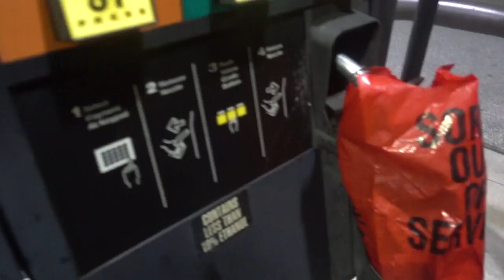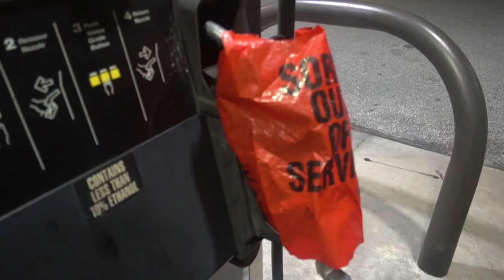ME PREPARANDO PARA O MAIOR FURACAO DOS ESTADOS UNIDOS! (FURACÃO IRMA)